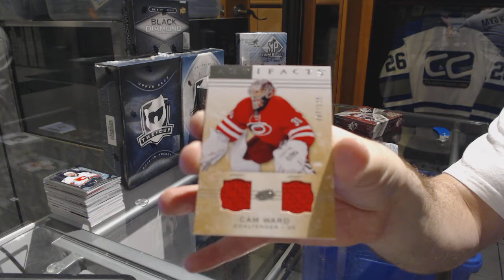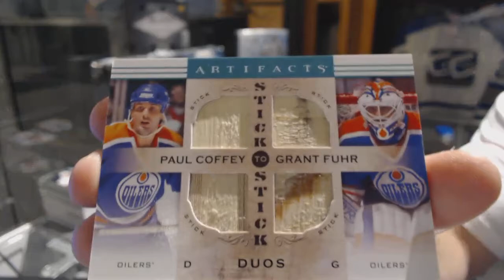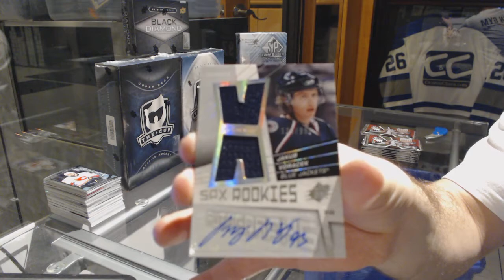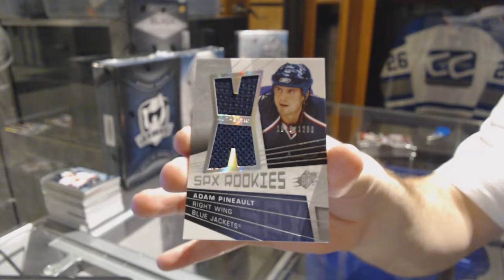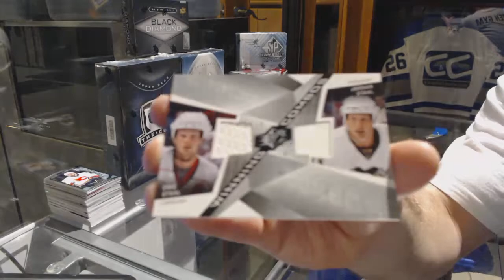14-15 UD Artifacts & 08-09 UD SPx Hockey Box Break - C&C GB #7031